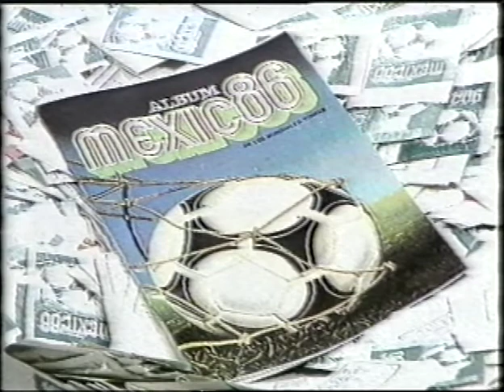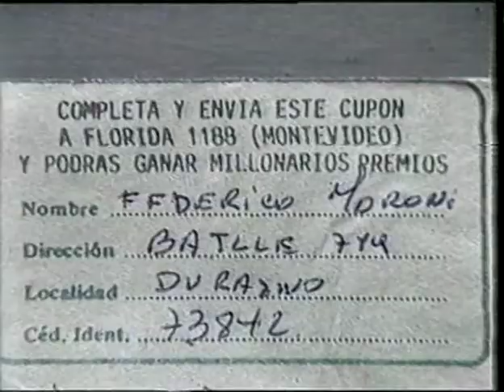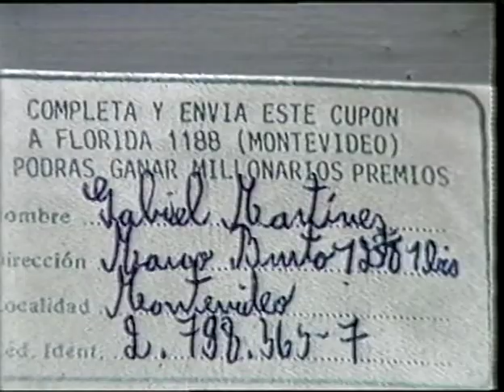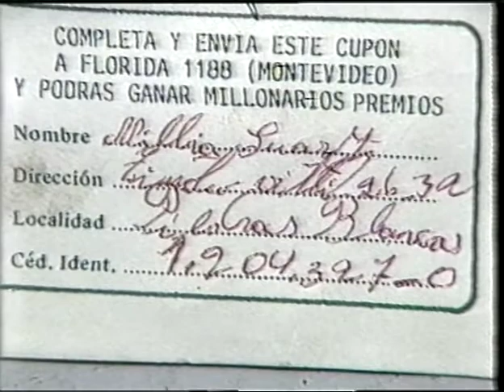Sorteo del Album del Mundial Mexico 86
sorteo de album de figuritas mexico 86, transmitido en canal 12